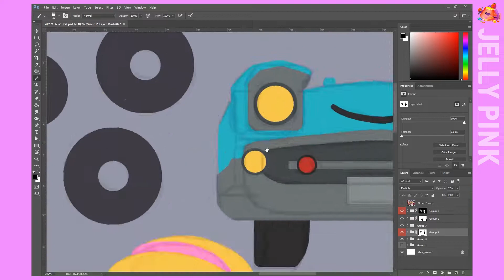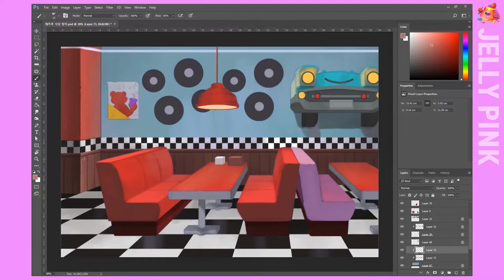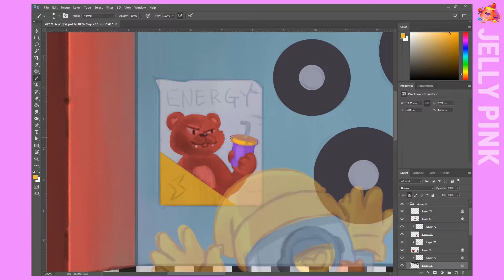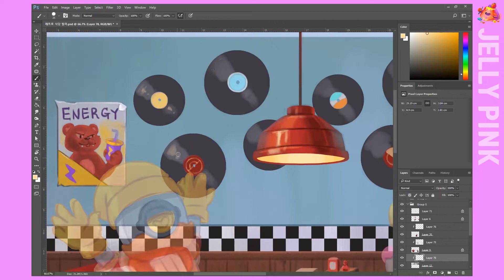Baking Sale Barley & Maple Barley | Speed Painting | Brawl Stars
Hello, I'm Jelly Pink.
I drew Baking Sale Barley and Maple Barley in the background of the retropolis theme.
I love Baking Sale Barley.

[Music]

brawlstars ブロスタ 荒野亂鬥 विवाद सितारे fanart memes